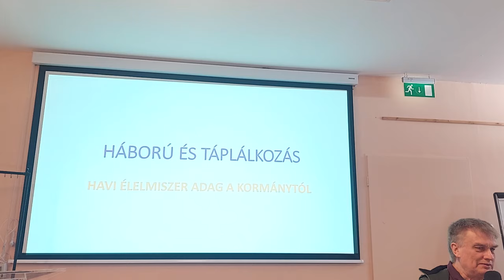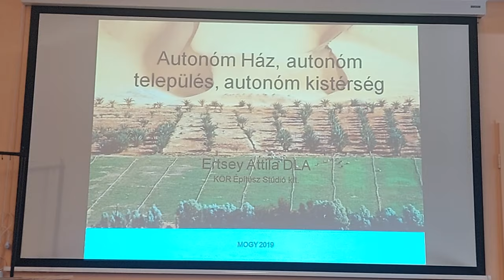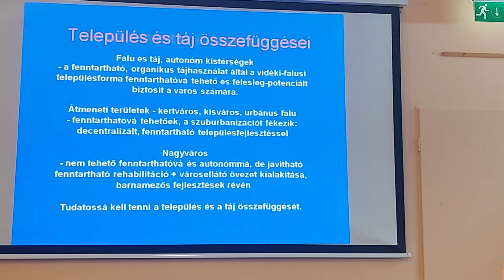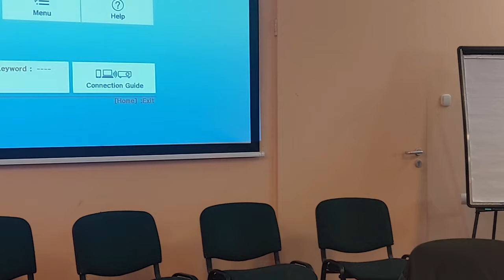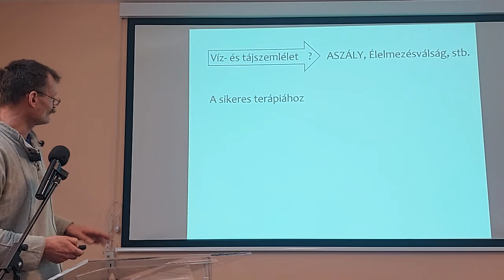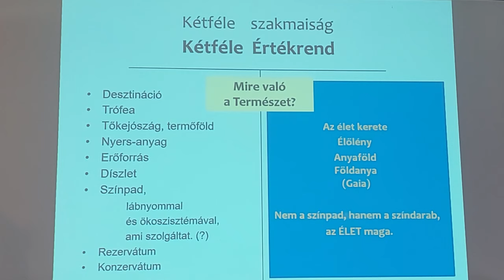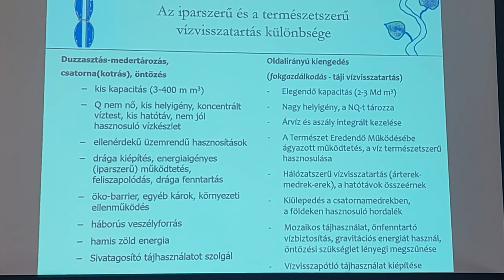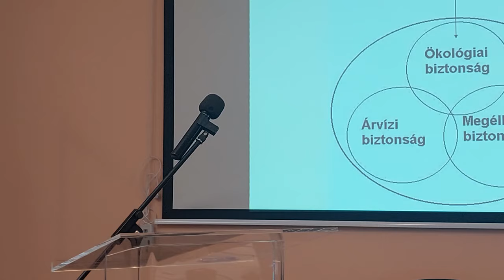EGYESÍTSÜK ERŐINKET MOZGALOM /EEM/24.03.16. Délelőtt - Ea. 7.rész VÁGATLAN "Mintha ott lettél volna"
Ha győzni akarunk azonos, vagy egymáshoz illő elveket kell valljunk!
„MEG KELL TANULJUK EGYMÁST”!!
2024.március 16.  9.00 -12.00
Élelmiszer és mezőgazdálkodás
• Prof. Dr.Bardócz Zsuzsa: Háború és táplálkozás – havi élelmiszeradag a kormánytól
• Ertsey Attila: A társulásos gazdaság alapjai, harmadik út – az üzemi tanácsok, szövetkezetek
• Medveczki  Zoltán  Az önellátó és felesleg termelő Túlélő Bázis Program. Válasz a lakosság mérgezésre: Ehető vadnövény és gomba alapú táplálkozás.
• Németh István Létfenntartás a Hangya szövetkezeti mozgalom szellemében

Táj kerekasztal (mezőgazdaság, gazdálkodás, élelmiszer, ivóvíz, tájrendezés)
• Prof. Dr.Bardócz Zsuzsa
• Ertsey Attila
• Balogh Péter geográfus
• Medveczki  Zoltán
• Németh István
• Medveczki  Zoltán
• Seres Imre
• Kiss László
• Daróczi Zoltán
• Grimmenstein-Balas Marianne